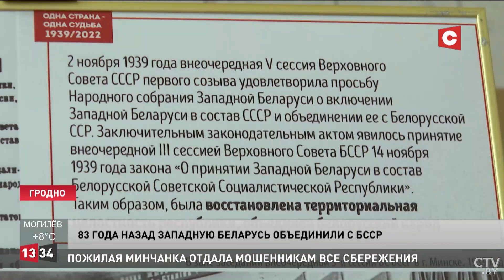ШТОРМ на Филиппинах унёс жизни 120 человек! / В Беларуси будут делать топливо из мусора / Новости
Смотрите в выпуске:

00:00 В Лиде подвели итоги общественного обсуждения законопроекта о ВНС и изменений в Избирательный кодекс.

02:50 83 года назад Западную Беларусь объединили с БССР.

04:31 Малый бизнес Латвии переживает тяжёлые времена.

05:09 Следующая зима в Европе будет тяжелее – прогноз директора Международного энергетического агентства.

05:39 В Израиле обеспокоены растущей инфляцией.

06:09 Более 120 человек погибли в результате шторма «Налджи» на Филиппинах.

06:42 В Петрикове проходит заседание Совета по взаимодействию органов местного самоуправления.

08:10 В Беларуси из твёрдых отходов будут производить альтернативное топливо.

09:11 В Гродно наводят понтонную переправу через Неман.